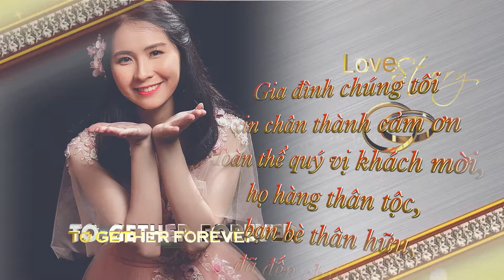Đám cưới Kế Việt và Minh Thư